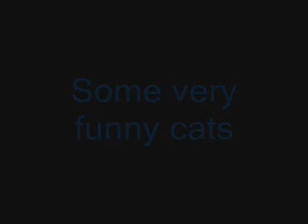Funny Cats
some really funny cats